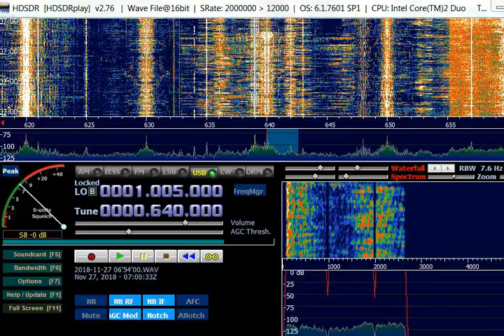AM DX 640 CFMJ Richmond Hill ON Canada, heard in Finland